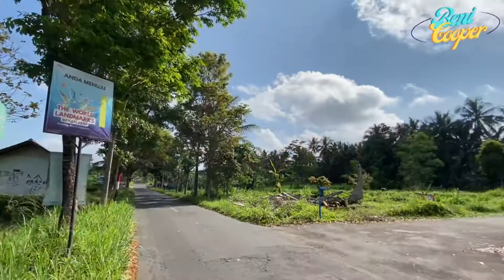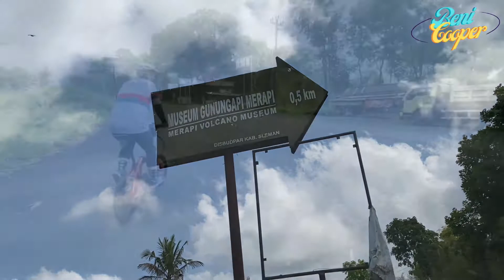Ekspedisi Nawang Jagad! DONE!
GoCamp, gowes ngecamp wkwkwk cara baru bersepeda yg terbesit pada kami, sebagian org gabut yang mencari cara baru utk bersepeda, gowes nanjak ke Nawang Jagad, bersama Mas Yudi, Mas Arwan, dan Bli Putu, hasilnya? Ambyaaar wkwkwkwk
Rc nya org bali asli, tikum nya WIB, Gowesnya WITA
Apa yang bisa kami banggakan pada gowes kali ini? Tidak ada, semua ini sia sia wkwkwkwk
Tapi harus ngerasain sendiri cara bersepeda model sperti ini, sampai di lokasi, rasa lelah terbayar semua, yaa terbayar dengan harga tiket masuk ke nawang jagad yang saat kami ke sana masih SUKARELA,
Trimaksih kawan gowes Mas Yudi, Mas Arwan dan Bli yang telah membantu take video ini hingga rilis, salam Gowes!!! Gowes buat apa? Ya Konten lah wkwkwk